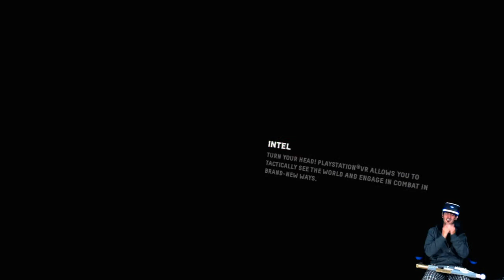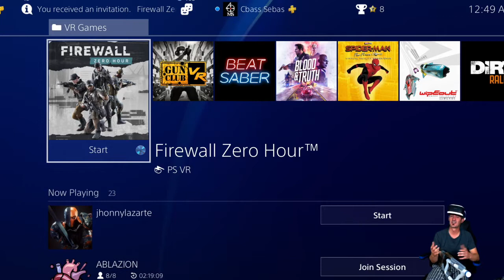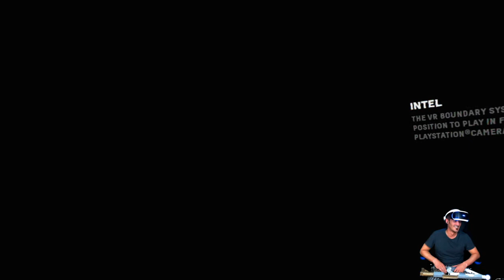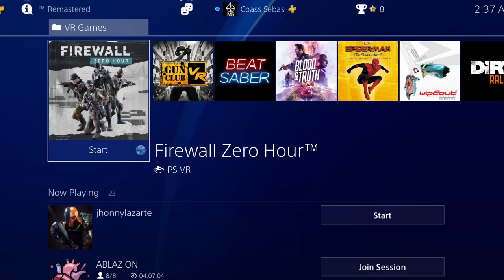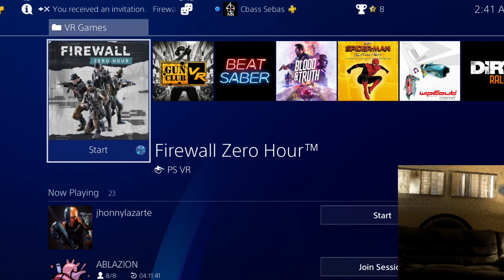SebasCbass LIVE PSVR - Firewall Zero Hour - Ep.296 - Op. DarkWeb Finals- 🔥Firewall Fire Friday's🔥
We're going to be spending most of the night playing with new toys & Cargo as much as possible! An ocean liner cargo ship at sail! So many corridors and floors galore!

ALL NEW MAP, ALL NEW TOYS, ALL NEW MAYHEM!

THE BEST 4v4 online tactical team based shooter there is. The best immersion, the best gameplay and toys. THIS game has it ALL! Time to show you all what this game is really about. MadLove for the continued support and growth with all your support RoadTo1000!! Share the channel as much as you can guys & gals!

THANK YOU SO MUCH FOR GETTING US TO #900 Folks!!